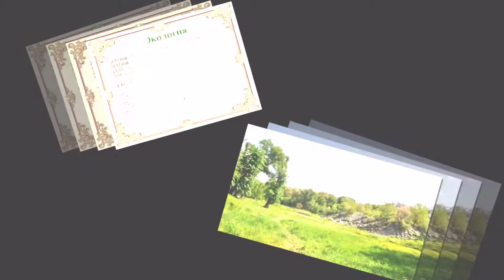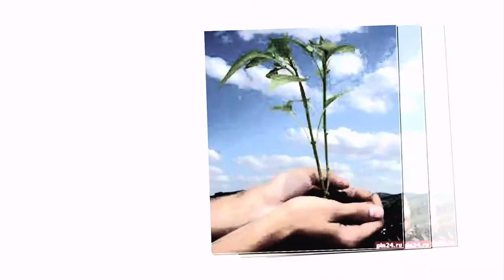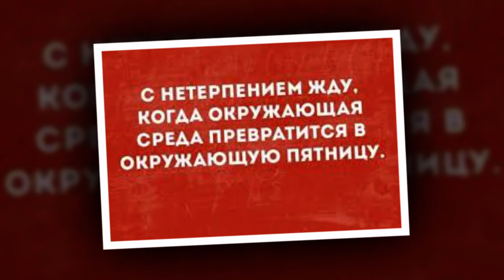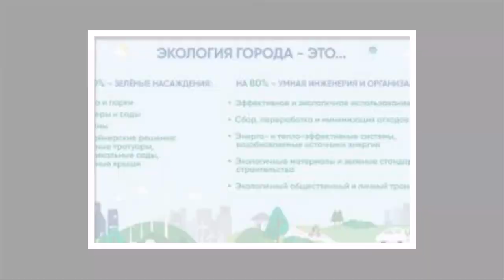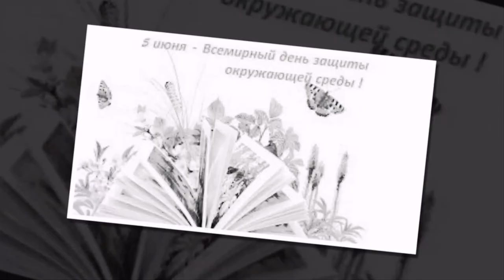5 Июня: Всемирный день окружающей среды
Какой праздник 5 июня? Всемирный день окружающей среды!